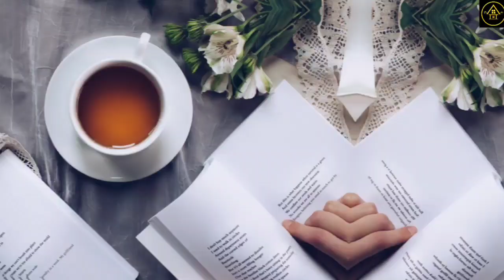၇ရက်သားသမီးများအတွက် အချိန်အခါကောင်းရွေးနည်း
ေန့နံအလိုက် အချိန်အခါ​ကောင်း​ရွေးနည်း​လေးပါ။
မူရင်းရေးသားသူအား လေးစားစွာ ခရက်ဒစ်ပေးပါတယ်။ Golden Houseမှ ပရိသတ်တွေအတွက် ပြန်လည်မျှဝေခြင်းသာဖြစ်ပါတယ်။